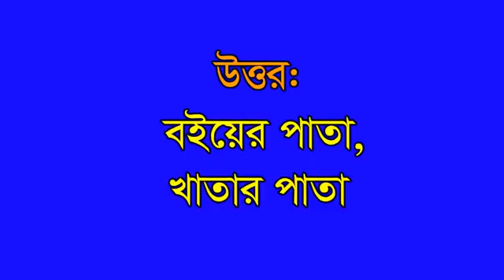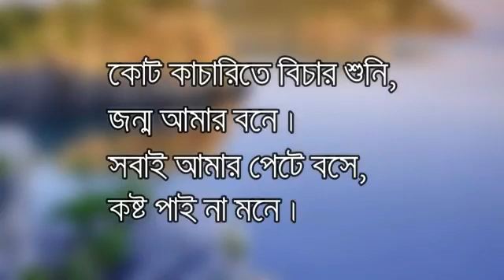Brain Test Level